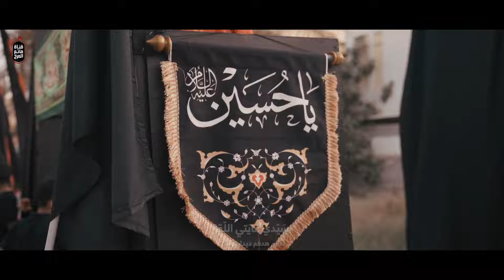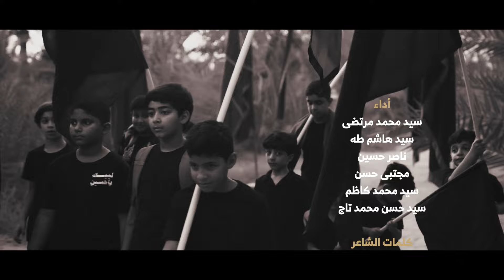إلى كربلاء | فرقة المؤمل للفن والإنشاد | أربعين الإمام الحسين 1446هـ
- كلمات الشاعر:
 عقيل العلواني
- أداء:
السيد محمد مرتضى
السيد هاشم طه
ناصر حسين
مجتبى حسن
السيد محمد كاظم
السيد حسن محمد تاج
- ألحان:
گروه سروه رهپویان حرم (مشايه اربعين)
- مساعد إخراج :
علي عليان
حسين مرهون
علي الصفاف
- إخراج :
السيد مرتضى عيسى

تصوير و إنتاج:
قناة مأتم المرخ
صفر 1446هـ